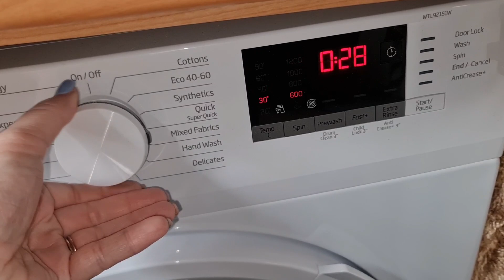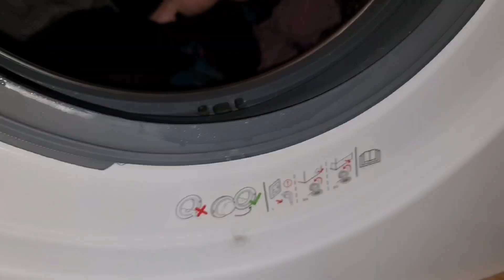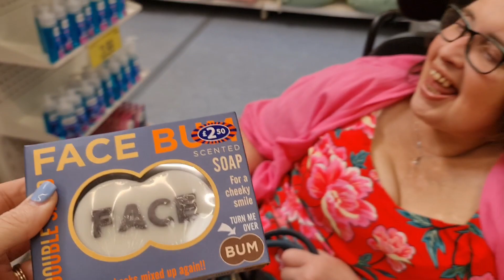A lazy tired no make up Saturday turns into a posh day out with Jo. DITL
a lazy knackered Saturday turns into a posh day out with Jo.